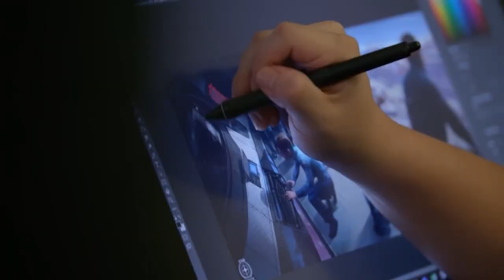Traduction [FR] INSIDE 29 :Concevoir Orison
Aujourd'hui sur StarCitizen : Dans ce nouvel épisode d'Inside, nous partons à la découverte des producteurs et Jeremiah lee nous parle du concept artistique à travers son travail sur Orison.

              ❤️Me soutenir :❤️

              👽Star citizen :👽

              📫Me suivre :📫

              🔊La musique de l'épisode :🔊
After Thought
Cartoon space utopia